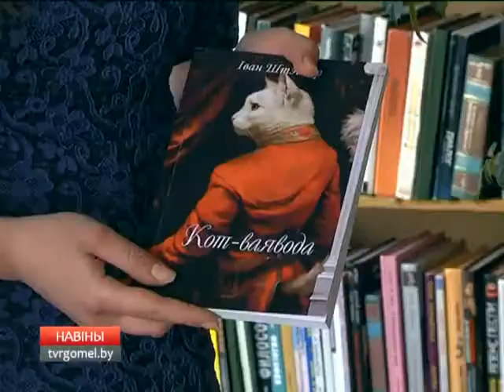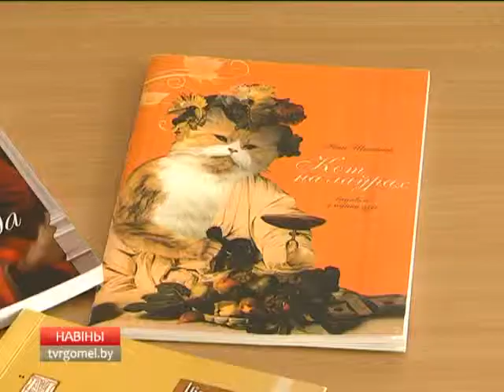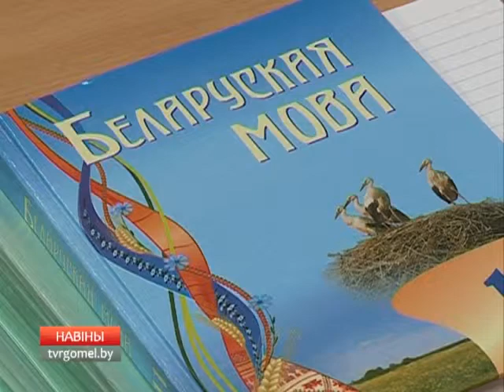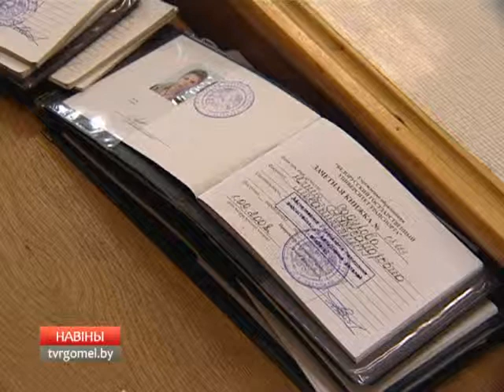21 02 Международный день родного языка